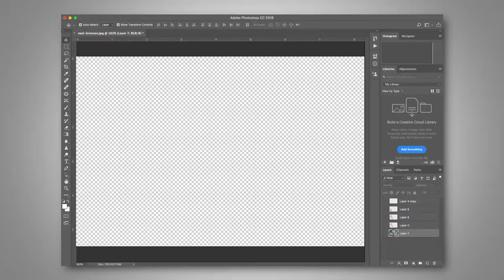Dumb Purchase - Wide Wheel Scooter (How Neal Feel)